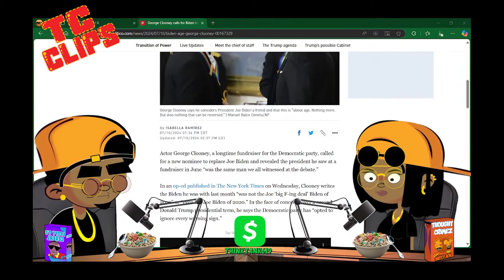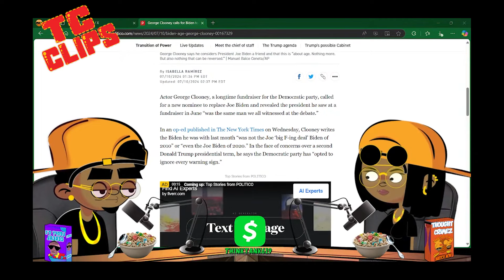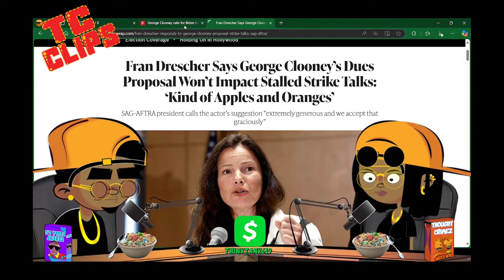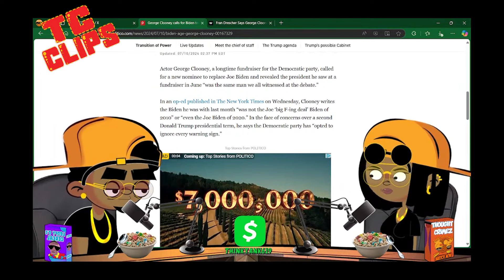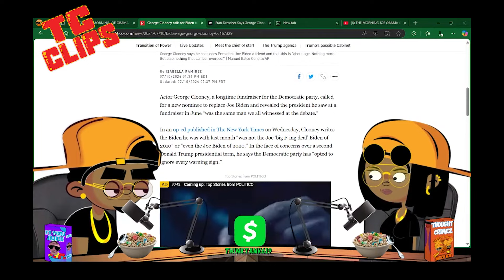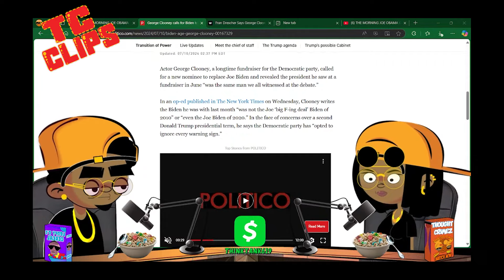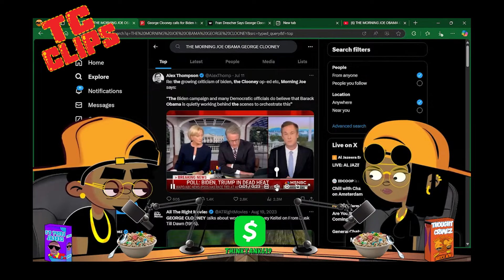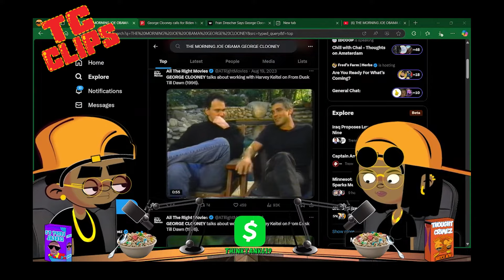HOW BARACK OBAMA AND GEORGE CLOONEY ALLEY-OOP RUINED THE DEMOCRATS FOR 2024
Thought Crimez show is a jack of all trades and a master at all; we give our comedic take on Hip Hip Culture, Politics, History, Pop Culture, with an animated comedic flair. Of course, once in all, we get on our soapbox but who doesn't? If you enjoy our content and brand, join the movement by being a part of the Think Tank.

Hip Hop Commentary not bought and paid for by any camp (Payola Free Zone).

FathrGodSun Lease a BEAT
Production team IG: @blumajicbeatco
My artist collective/creative team IG : @the.kamunnurs